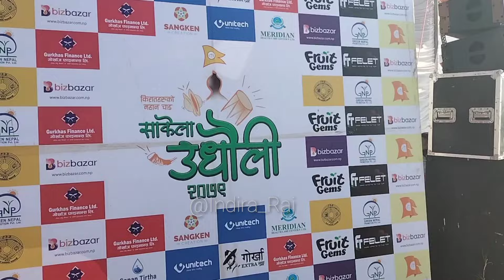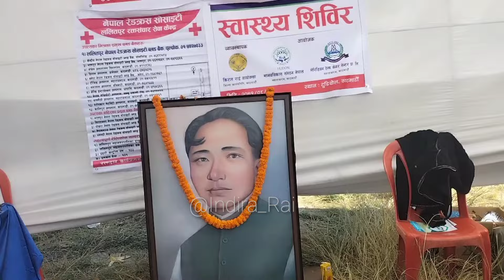उधौली पर्व साकेला (2079)|| BLOOD DONATION गर्दा यस्तो गाह्रो भयो 😥..